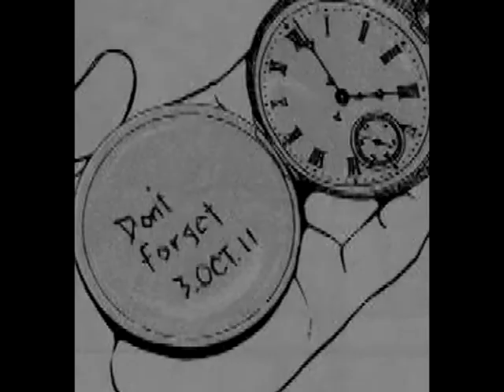Ed and Winry - Valentine's Day (2010)